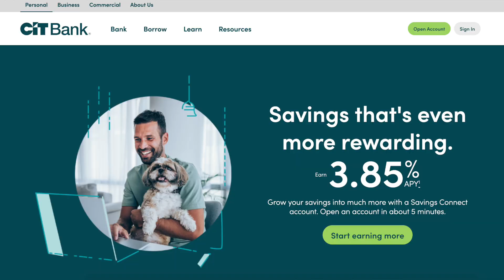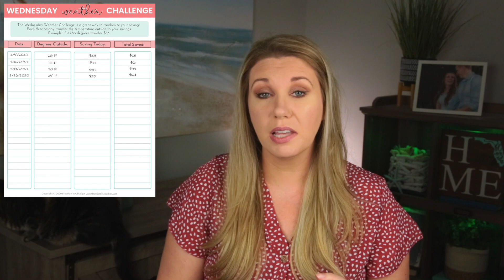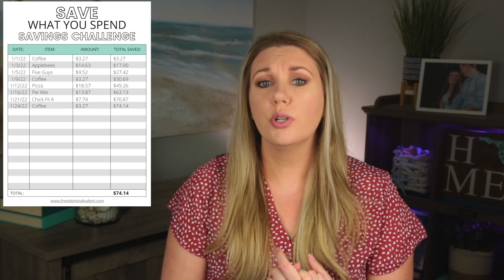12 EASY Savings Challenges [SAVE FROM $500 TO $100K]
👩‍💻 List of EASY Savings Challenges That Will Help You Save THOUSANDS [FREE PRINTABLE]
💵 Best place to keep your savings is in a high-yield savings account. Sign up for CIT Bank and get one of the highest rates out there!
✨ HUGE FLASH SALE! ONLY $19 for How To Save Money on Groceries Course

👫Join the community to achieve your financial goals! We talk savings, increasing our income, health, mindset, side hustles & Private Discord Chat!

🙋🏼‍♀️Don't Put Your Eggs In One Basket! I Have Multiple Brokerage Accounts!

Do you struggle with saving money? Have you made it a goal to save more money in 2024? Today I'm sharing 12 Savings Challenges in 2024! Saving money can be hard but I'm sharing ways to make saving money fun by making it into a game and a money-saving challenge.